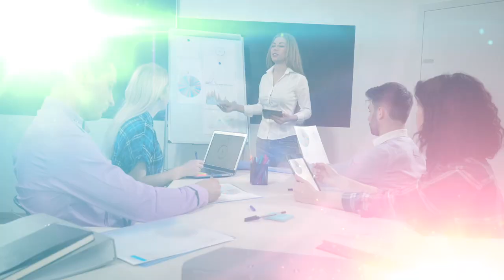Corporate Background Music | Dare To Dream | MDStockSound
👍 Please READ!
 1. If you DO NOT NEED to monetize your video with this music:

● Copy & Paste:

Music Info: .
Song: Dare To Dream (Corporate Background Music)

► Here you can find:
Background Music,
Instrumental Music,